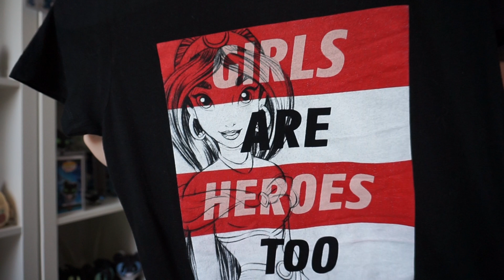Haul Mode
Vous pouvez me suivre aussi part ici :

❤ Mon instagram : stitchounette14
❤ Mon Snapchat : stitchounette14
❤ Sur vinted : stitchounette14

Produits présentés :
Undiz